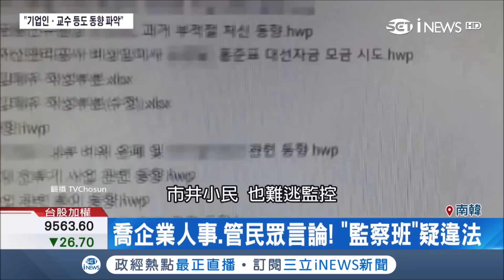現代錦衣衛！青瓦臺設"特別監察班"越界管市井小民 搜查官拒同流合汙揚言"一天一爆"！｜記者魏文元｜【國際局勢。先知道】20190108｜三立iNEWS